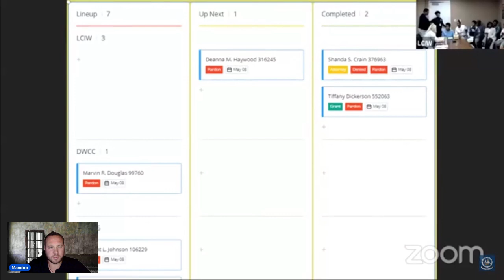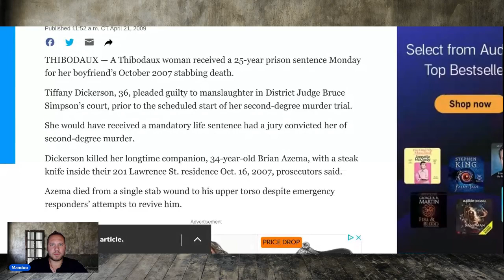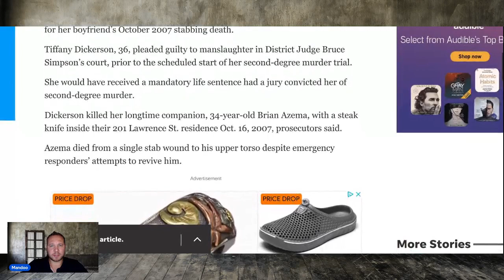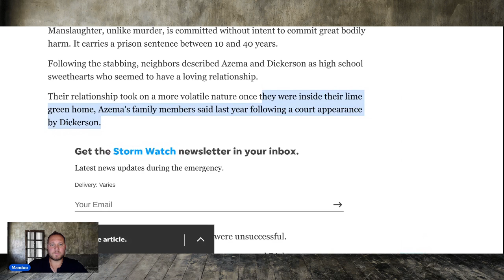She did to her boyfriend what Courtney Clenney did to hers.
Tiffany Dickerson DOC # 552063